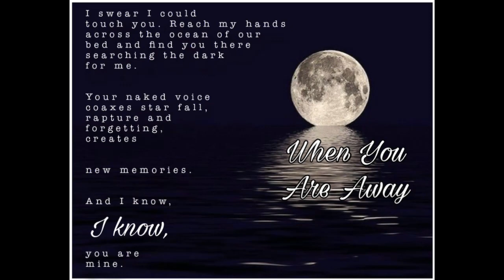When You Are Away